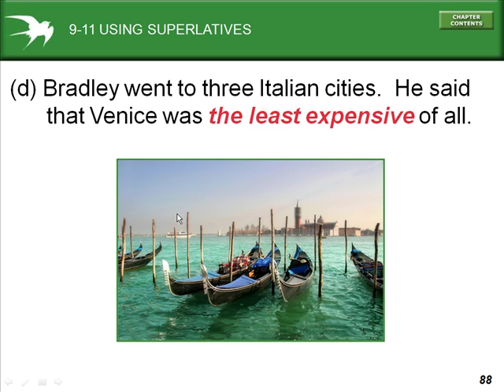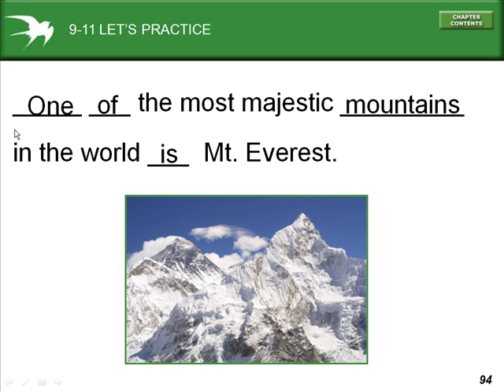Intermediate Grammar Chp9-11.mp4